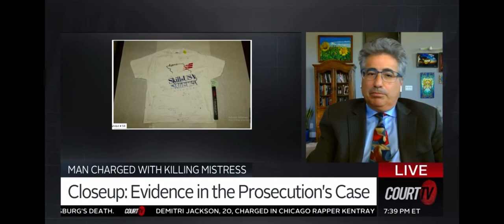Court TV | Attorney James DeSimone on Evidence in Trial of Man Charged With Murdering His Mistress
Los Angeles attorney James DeSimone weighs in on the evidence in the trial of James Addie of Missouri, who’s accused of murdering his mistress.